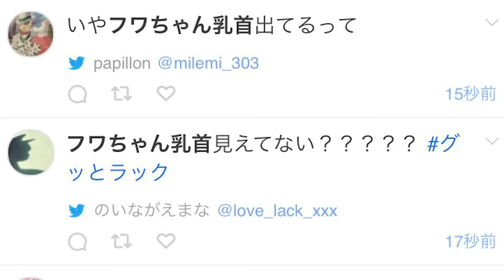【ポロリ】あの放送事故について話します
【フワちゃんの手記】
和田アキコにも怒られた
これからはもうぜったいに乳首出さない

出演／フワちゃん
編集／フワちゃん、ゆみちゃん
企画／フワちゃん、長崎周成

ゆみちゃん編集手伝ってくれたほんとにありまと

●フワちゃんのサブチャンネルはこちら
・フワちゃんFLIX
→フワちゃんTVの別メディアだから、FLIXってなまえ

●フワちゃんSNS宣伝のコーナー

→原色バキバキのフワちゃんコラージュ１度は見てみて視力落としていってね